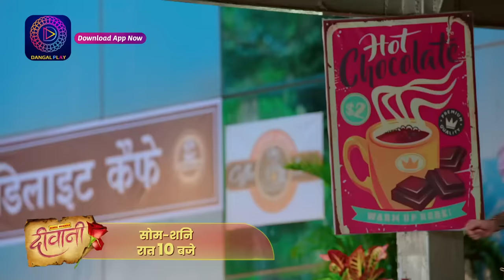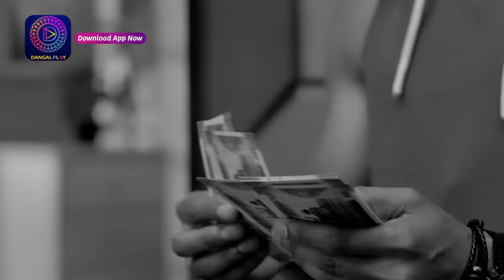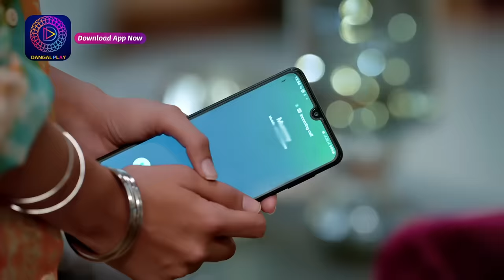Deewani | New Show | Full Episode 03 | 20 March 2024 | दीवानी | Dangal TV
You can watch the Dangal TV channel :
Fastway Channel No: 15
Digena Channel No: 117
Zing Channel No: 119
Tata Play: 177
Sun Channel No : 328